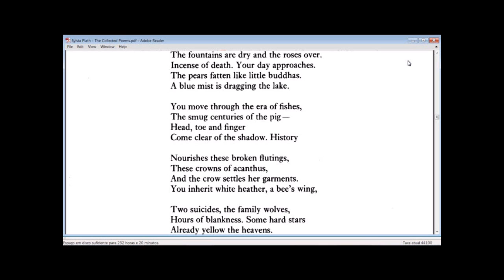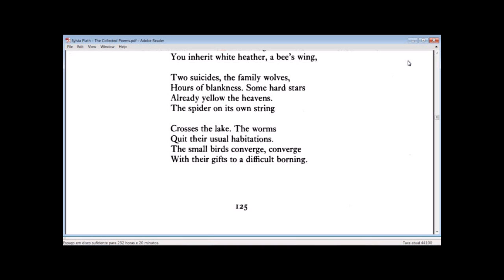The Manor Garden | Sylvia Plath | Reading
Poem  | Sylvia Plath
Reading | Ygor Raduy

The Manor Garden

The fountains are dry and the roses over.
Incense of death. Your day approaches.
The pears fatten like little buddhas.
A blue mist is dragging the lake.

You move through the era of fishes,
The smug centuries of the pig-
Head, toe and finger
Come clear the shadows. History

Norishes these broken flutings,
These crowns of acanthus,
And the crow settles her garments.
You inherit white heather, a bee's wing,

Two suicides, the family wolves,
Hours of blankness. Some hard stars
Already yellow the heavens.
The spider on its own string

Crosses the lake. The worms
Quit their usual habitations.
The small birds converge, converge
With their gifts to a difficult borning.